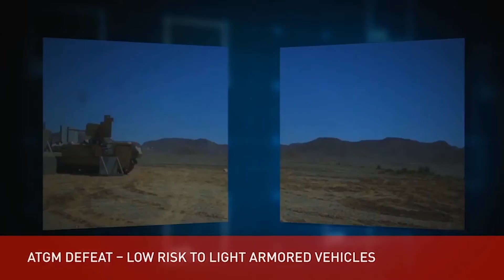Leonardo DRS Active Protection System and Vehicle Protection System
The TROPHY™ Active Protection System (APS) has proven its ability to save lives on the Abrams tank. Building on that success, Leonardo DRS released the TROPHY™ Vehicle Protection System (VPS), a new variant that is 40% lighter without sacrificing performance for smaller vehicle platforms. This system is the next step in creating a holistic vehicle protection suite for the entire ground fleet.

By proactively detecting, locating, and neutralizing anti-armor threats, Leonardo DRS’ latest generation radars dramatically increases platform survivability and creates a new paradigm of networked threat awareness for maneuver forces.